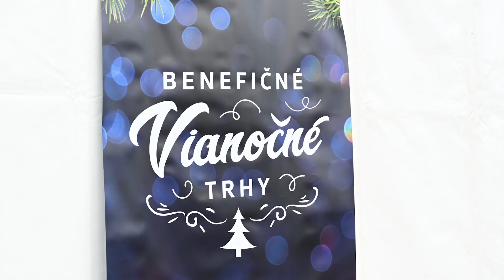🎄Benefičné vianočné trhy 2023 💫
Vianočné benefičné trhy Volkswagen Slovakia tento rok pomohli sumou 10 000 € Detskej chirurgii – OZ Slniečko na ceste. 🏥 Ich projekt už viac ako 10 rokov pomáha deťom s rôznymi ochoreniami, ale aj úrazmi či vážnymi zraneniami v Bratislave a po novom už aj v Banskej Bystrici. Cieľom organizácie je postupne rozšíriť tento zmysluplný projekt do celého Slovenska. 🇸🇰

🎄 Témou tohtoročných trhov bola diverzita. Objavovali sme medzinárodné vianočné dobroty a tradície. Zamestnanci a zamestnankyne si tiež mohli zakúpiť vianočné výrobky z dobročinných organizácií Moje šťastné dieťa, Autistické centrum Andreas, Topart a Chránenej dielne Tekla.

🎶  Okrem toho sme v závode privítali aj školský spevácky zbor z Deutsche Schule Bratislava, ktorý spríjemnil obedové chvíľky aj kolegom z výroby.